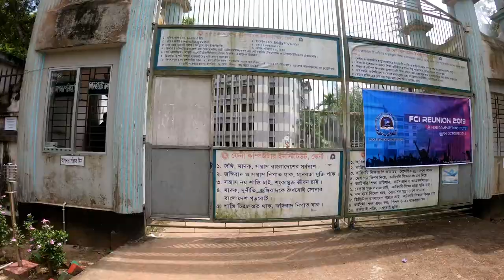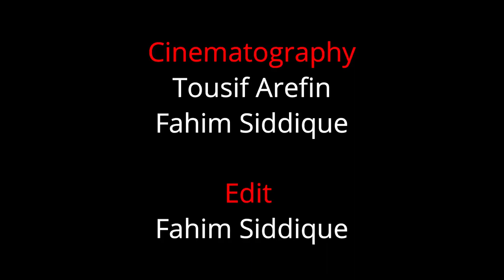Teaser - Feni Computer Institute Campus | FCI Reunion 2019